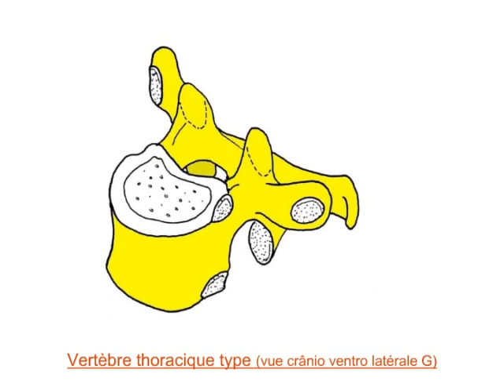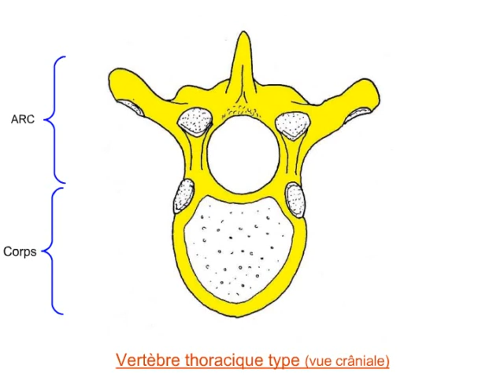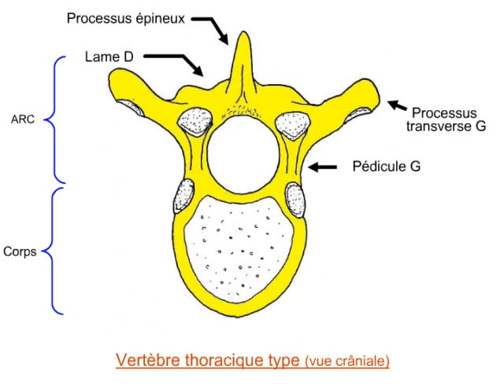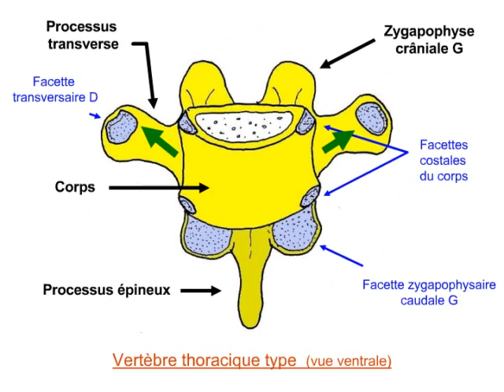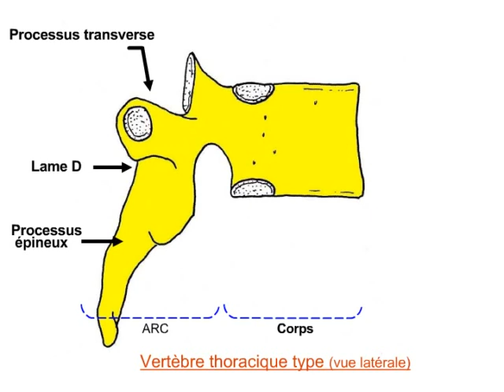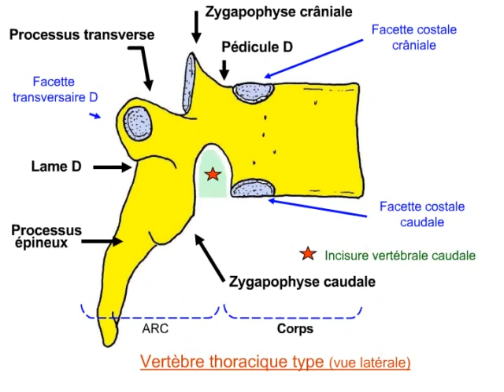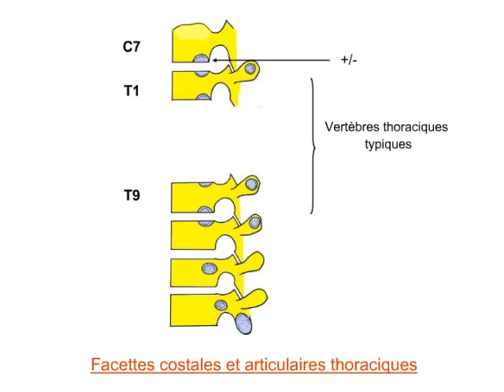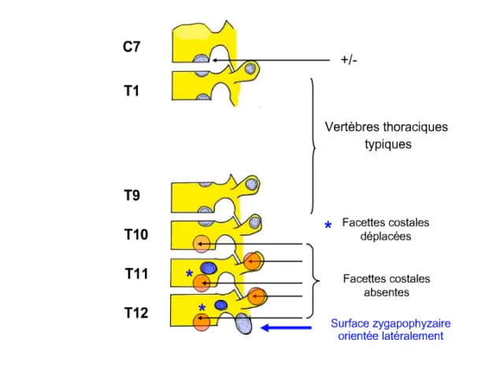Anatomie De La Colonne Vertébrale - Chapitre 5 - Vertèbre Thoracique